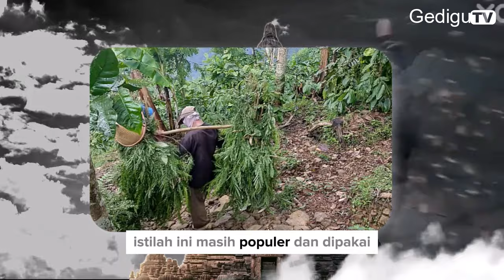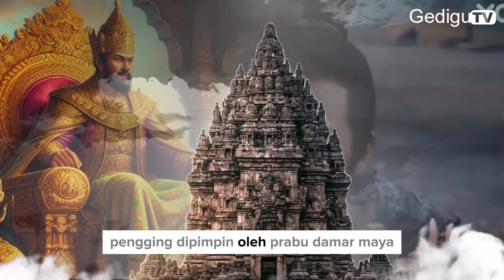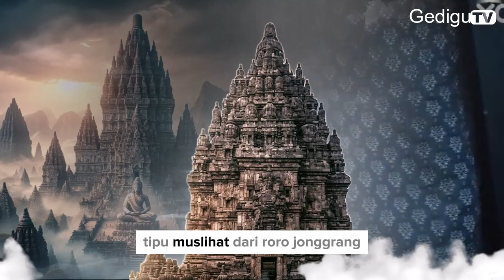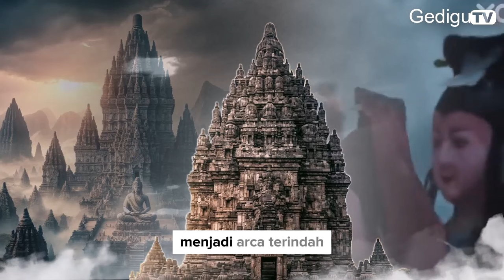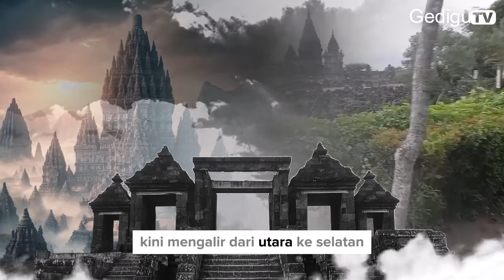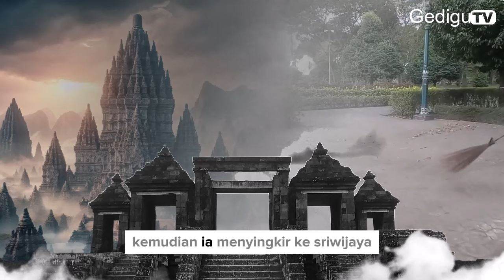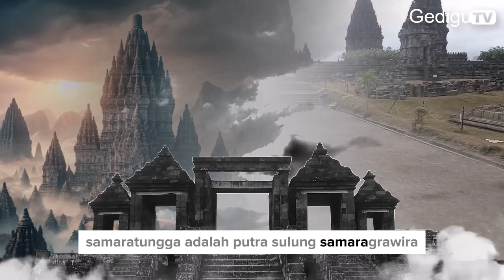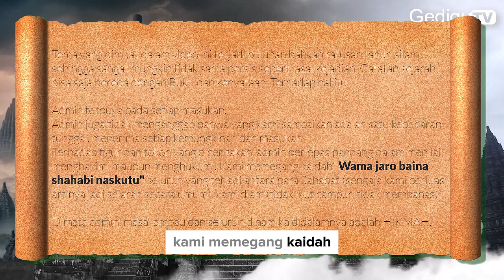Fakta & Sejarah Bandung Bondowoso, Bangun Candi Prambanan Satu Malam - Simbol Toleransi Jawa Kuno?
Candi Prambanan adalah bangunan candi bercorak agama Hindu terbesar di Indonesia... berjarak 52 KM dari borobudur, Kompleks percandian Prambanan terletak di Daerah Istimewa Yogyakarta, tetapi pintu administrasinya terletak di Jawa Tengah. Hal ini yang membuat Candi Prambanan terletak di 2 tempat yakni di Desa Bokoharjo, Prambanan, Kabupaten Sleman, Daerah Istimewa Yogyakarta, dan di Tlogo, Prambanan, Kabupaten Klaten, Jawa Tengah, atau kurang lebih 17 kilometer timur laut dari Kota Yogya, 50 kilometer barat daya dari Kota Surakarta dan 120 kilometer selatan dari Kota Semarang, persis di perbatasan antara Daerah Istimewa Yogyakarta dan Jawa Tengah.

Candi prambanan tercatat sebagai Situs Warisan Dunia UNESCO, menjadi salah satu candi terindah di Asia Tenggara. Arsitektur bangunan ini berbentuk tinggi dan ramping sesuai dengan arsitektur Hindu pada umumnya dengan candi Siwa sebagai candi utama memiliki ketinggian mencapai 47 meter menjulang di tengah kompleks gugusan candi-candi yang lebih kecil.

Banyak cerita dan legenda mengisahkan berdinya candi prambanan. Salah satunya menyebut bahwa candi ini dibuat karena persaingan dengan candi borobudur, pusat kota kerajaan beralih menjadi sentra berkembangnya agama budha, dimaka tanah jawa yang seyogyanya menjadi pusat agama hindu. Maka sang raja yang berkuasa kala itu membuat sentra kota baru, dan sebagai penandanya adalah pembangunan candi prambanan. Kisah lain datang dari legenda, cerita tutur dari masyarakat, candi borobudur dibangun oleh bandung bondowoso sebagai persembahan untuk rara jongrang.

Nah, manakah yang benar? Siapa sebenarnya yang membangun candi prambanan? Benarkah ini merupakan simbol persaingan politik era jawa kuno, yakni munculnya borobodur-prambanan, dua candi yang berbeda budha-hindu, atau malah simbol toleransi pada masa itu? Simak selengkapnya dalam video berikut ini.
If you like my videos, you can support my Youtube journey by buying me a coffee at saweria any coffee is very much appreciated!

Instagram 📱 gedigutv